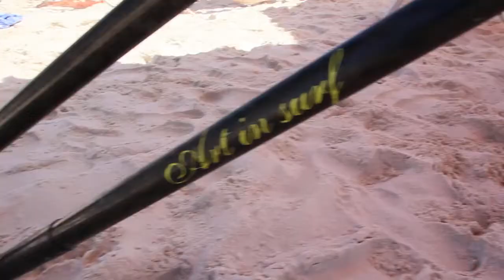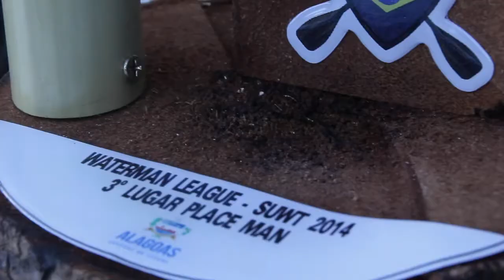Alagoas Pro Grand Slam Brasil - Mundial de Sup Wave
O carioca Caio Vaz acaba de vencer o Alagoas Pro Grand Slam, segunda etapa do Stand Up World Tour, o mundial de SUP Wave. Em disputa eletrizante contra o australiano Keahi de Aboitiz, Caio precisou usar toda a sua técnica para superar os incríveis aéreos de Keahi. Ao final da bateria, ao conquitar um nove, Caio selou sua vitória para o delírio da torcida que lotou as areias da Praia do Francês.

Essa é a segunda vitória consecutiva de Caio no Tour e o carioca agora dispara na liderança do circuito.

FEMININO

Na final feminina vitória da norte-americaba IzzY Gomes, um jovem talento da Flórida, de apenas 14 anos. Izzy superou a paulista e atual campeã mundial Nicole Pacelli, que mostrou muita garra competindo contundida. As duas alterarm a liderança o tempo inteiro, mas um ótima onda surfada por Izzy nos instante finais consolidou a sua liderança.

Nicole, que assim como Caio, foi campeã da primeira etapa do Tour, disputada no Havaí, também mantém a liderança do circuito com boa vantagem em relação às demais competidoras.